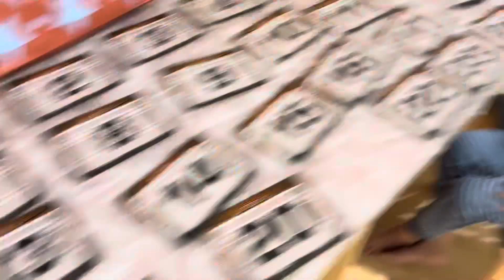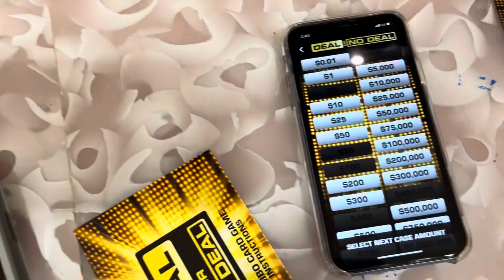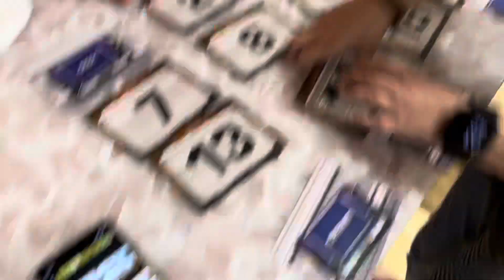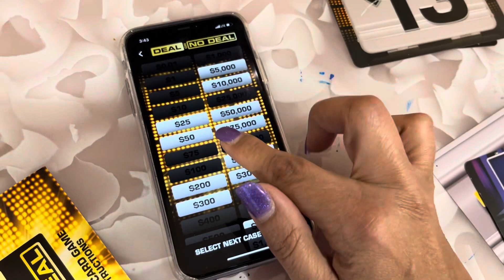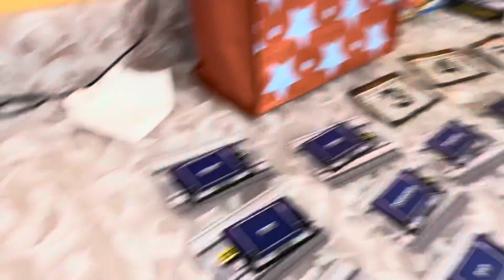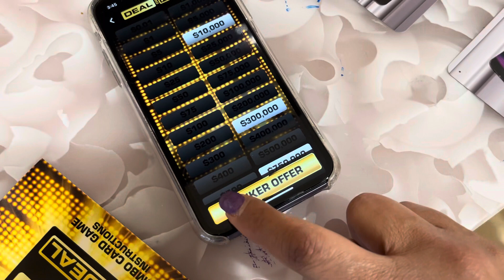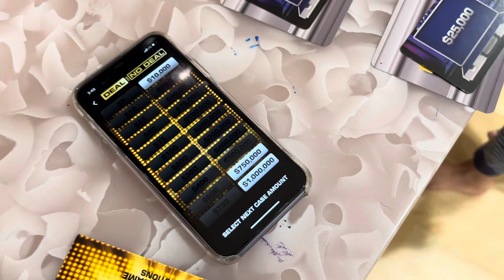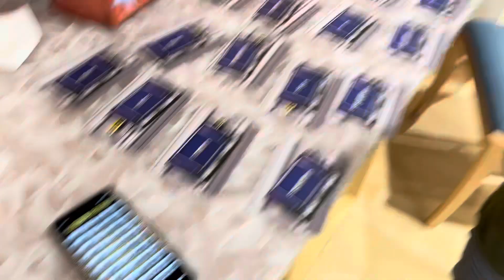Omg I won on deal or no deal